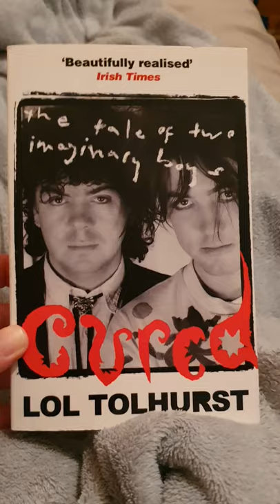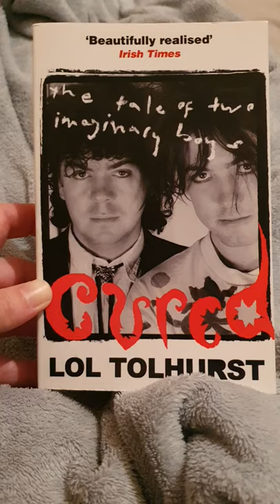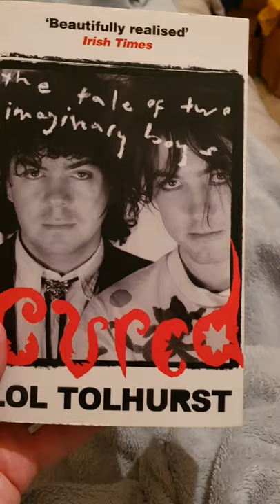Review Of Cured by Lol Tolhurst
Why I love this memoir.